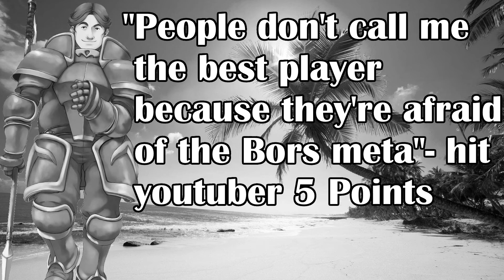The legend of Bors the big chinned knight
Real chads watch my streams while they happen